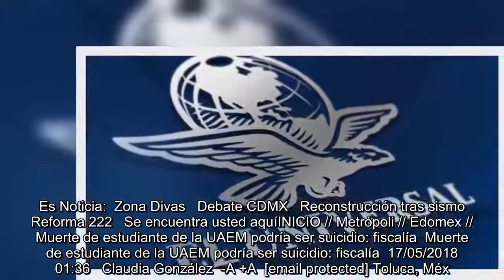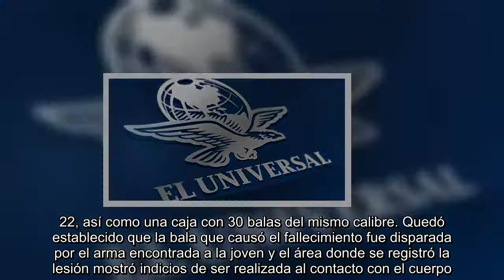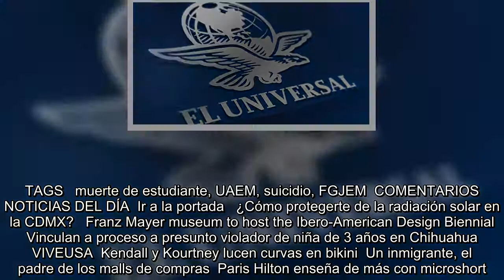Muerte de estudiante de la UAEM podría ser suicidio: fiscalía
Es Noticia:  Zona Divas   Debate CDMX   Reconstrucción tras sismo  Reforma 222   Se encuentra usted aquíINICIO // Metrópoli // Edomex // Muerte de estudiante de la UAEM podría ser suicidio: fiscalía  Muerte de estudiante de la UAEM podría ser suicidio: fiscalía  17/05/2018 01:36   Claudia González  -A +A  [email protected] Toluca, Méx.— La Fiscalía General de Justicia del Estado de México (FGJEM) no descarta la hipótesis de un suicidio como la causa de muerte de la alumna de la Facultad de Humanidades de la Universidad Autónoma del Estado de México (UAEM), Areli Lizbeth Salazar Segura, de 26